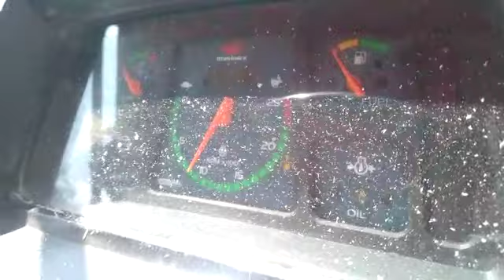SIDE TOKRI MULTICROP THRESHER PROGRESS IN JAWAHAR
Raj agro industries danewala gt road malout punjab mno 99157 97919,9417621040